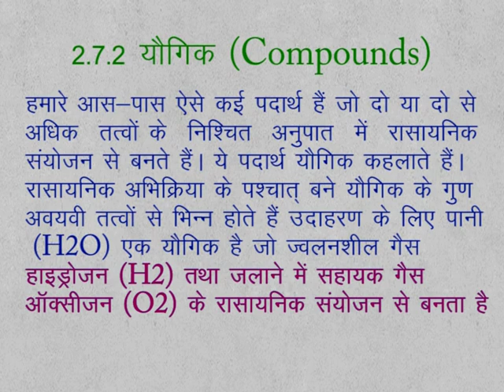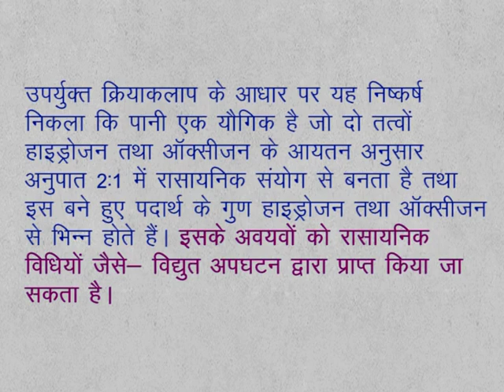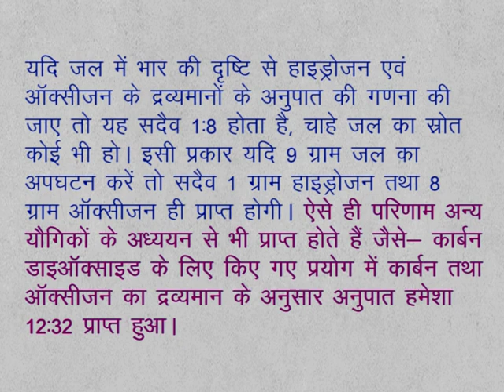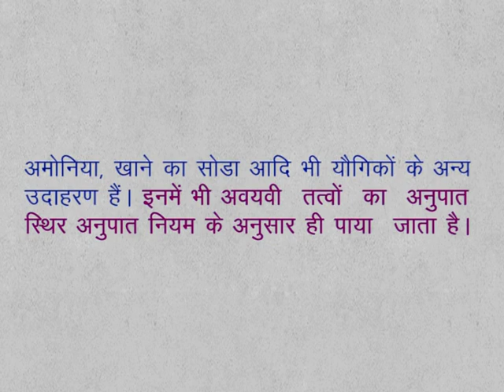CLASS 9th SCIENCE | CHAPTER 2 | MATTER : NATURE AND BEHAVIOUR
CLASS 9th SCIENCE | CHAPTER 2 | MATTER : NATURE AND BEHAVIOUR | 2.7.2 | COMPOUNDS |